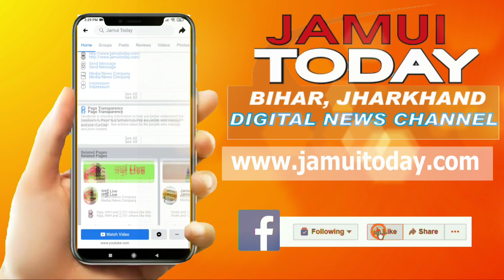दिनदहाड़े हुए ऋतुराज हत्याकांड में पुलिस ने मुख्य अभियुक्त Tiger समेत तीन लोगों को किया गिरफ्तार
जमुई शहर में बिते सोमवार सुबह को प्रमिला रेस्ट हाउस के पास  दो गुटों के बीच हुई मारपीट के दौरान कल्याणपुर वार्ड नंबर 21 निवासी बिनोद कुमार सिन्हा के 24 वर्षीय पुत्र सुमित कुमार उर्फ ऋतुराज की हत्या गोली मारकर कर दी गई थी. गोलीबारी में कल्याणपुर वार्ड नंबर 21 निवासी सुनील यादव के 24 वर्षीय पुत्र विक्रम यादव गंभीर रूप से घायल हो गया था.
  दिनदहाड़े हुए  ऋतुराज हत्याकांड के बाद जमुई शहर में  सनसनी फैल गई थी. इस मामले में मंगलवार को परिजनों और सैकड़ों की संख्या में स्थानीय लोगों ने कैंडल मार्च निकालकर प्रशासन से हत्या आरोपियों की गिरफ्तारी की मांग किया था.  इस मामले में इंदपै के टुनटुन यादव उर्फ टाइगर, बोधवन तालाब के सोनू उर्फ सोना यादव, बिठलपुर के सोनू यादव और नीमारंग के करण साव का नाम इस गोलीकांड में आया था. जिसमें टुनटुन यादव उर्फ टाइगर मुख्य अभियुक्त था. ऋतुराज हत्याकांड के मुख्य आरोपी टुनटुन यादव उर्फ टाइगर को जमुई पुलिस द्वारा मांगो बंदर क्षेत्र से गिरफ्तार कर लिया गया है.  दूसरा मुख्य आरोपी सुरजीत कुमार उर्फ सोनू यादव पिता दिनेश्वर जाधव ग्राम विट्ठल पुर थाना जिला जमुई को ग्राम विट्ठल पुर से गिरफ्तार किया गया है। पुलिस ने आज शाम तीसरे  मुख्य आरोपी मनु कुमार मोदी पिता स्वर्गीय राजकुमार मोदी ग्राम नीमा थाना व जिला जमुई को ग्राम भछियार से गिरफ्तार किया गया है।  इस मामले में पुलिस अधीक्षक प्रमोद कुमार मंडल ने कहा है कि इस हत्याकांड में पांच नामजद अभियुक्त है जिसमें 3 की गिरफ्तारी हो चुकी है बाकी आरोपियों की गिरफ्तारी के लिए पुलिस द्वारा टीम बनाकर छापेमारी की जा रही है.